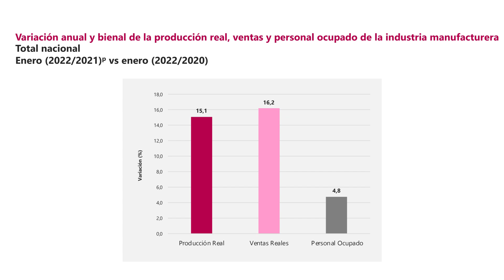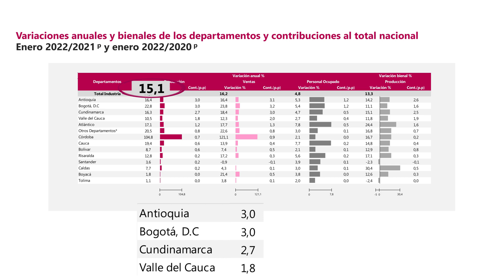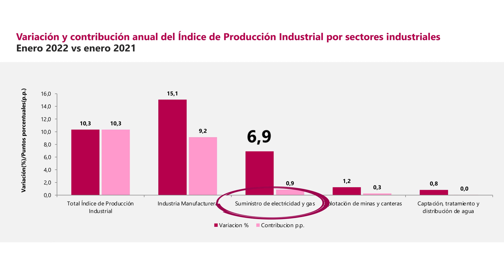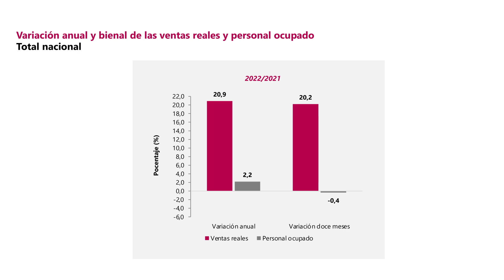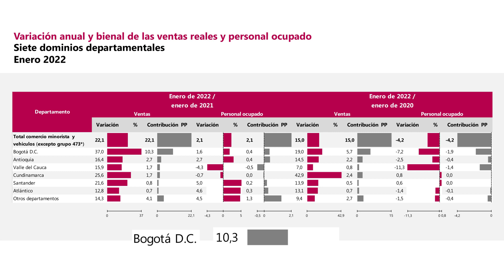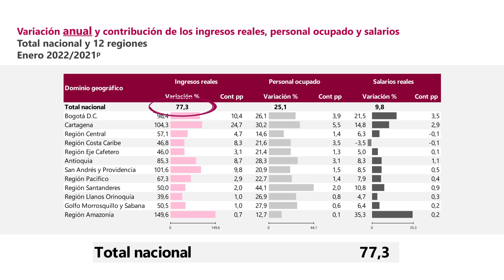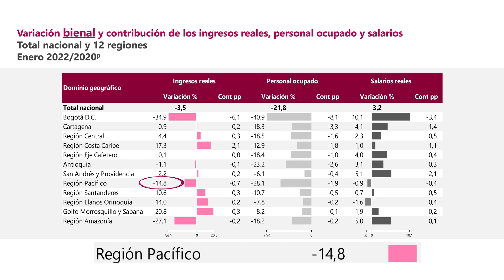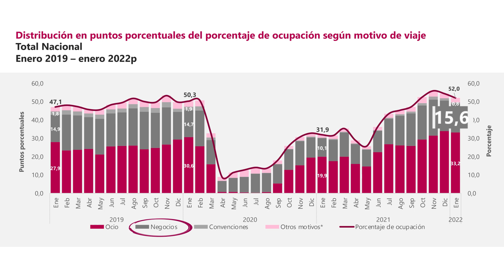Principales resultados Encuestas mensuales económicas Enero de 2022